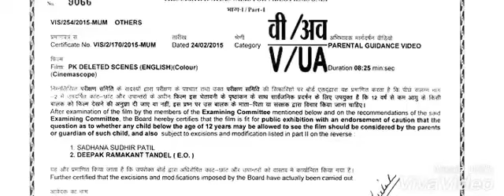Aamir Khan hot deleted scene in pk || 2017